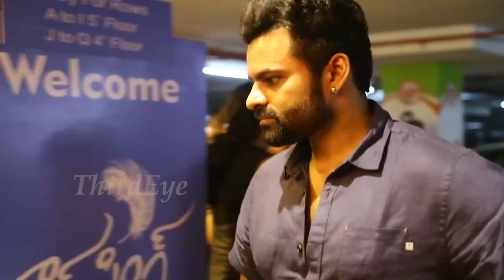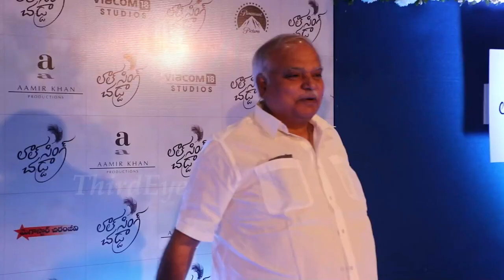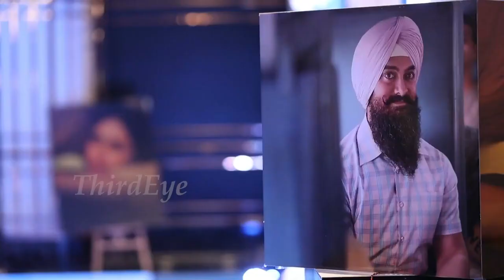Anchor Suma kanakala Spotted Without Makeup 😯😯 | Suma Kanakala Latest Video | Third Eye